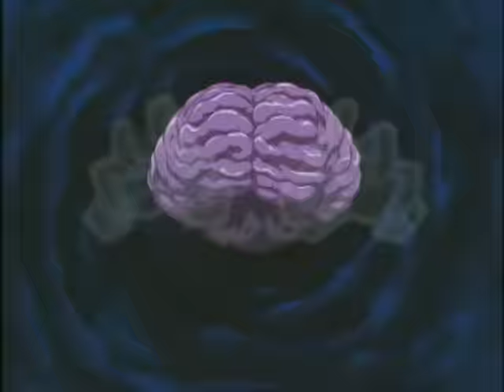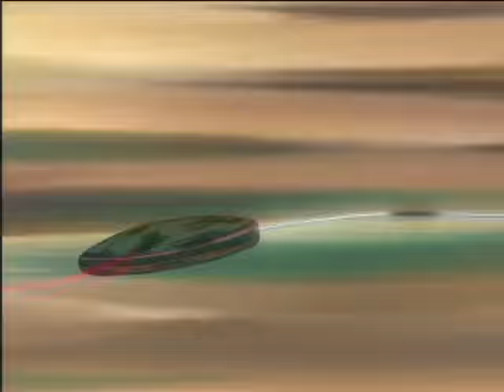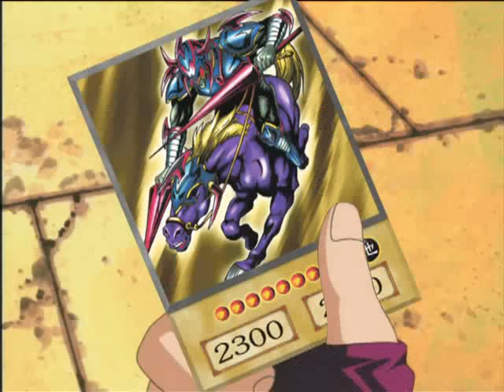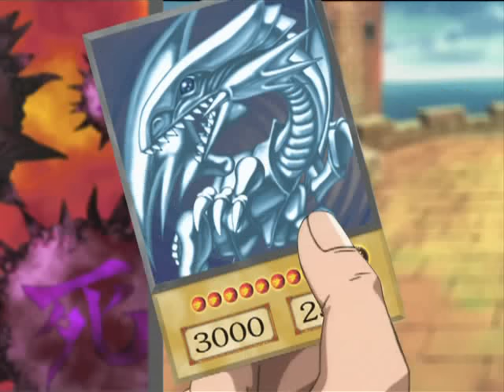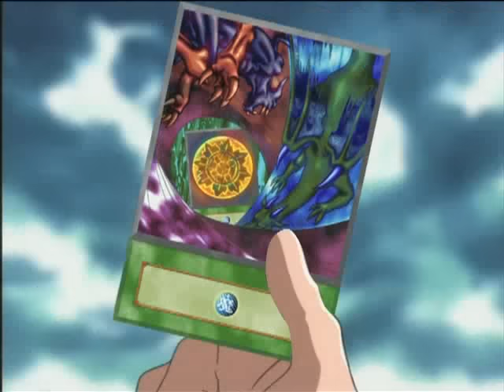Yu-Gi-Oh! Duel Monsters - Season 1, Episode 23 - Confronto, Parte 2 (Português do Brasil)